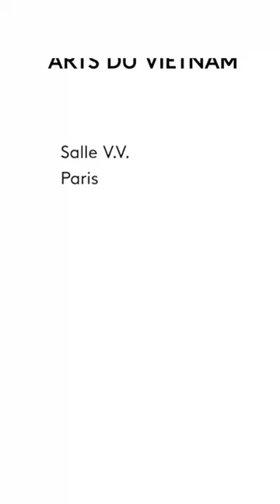Enora Alix présente une oeuvre de l'artiste Alix Aymé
Ce tableau de l'Art du Vietnam réalisé par l'artiste Alix Aymé sera présenté aux enchères le 10 octobre chez Millon.

Maison de ventes aux enchères depuis 1928